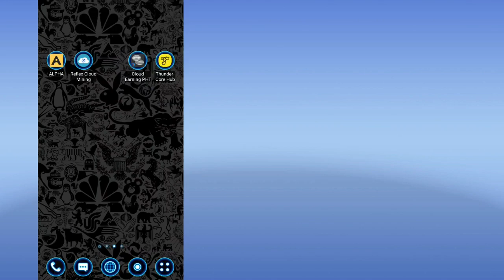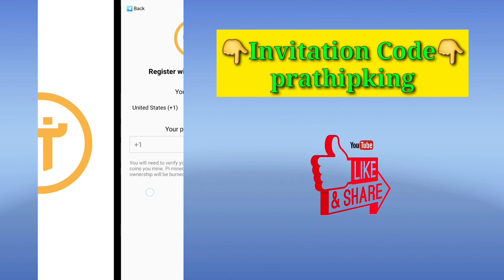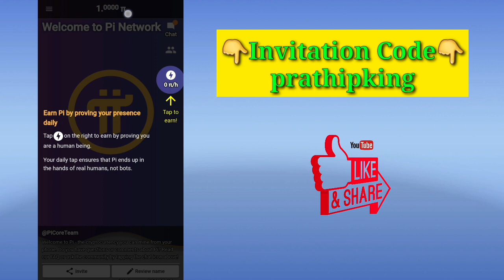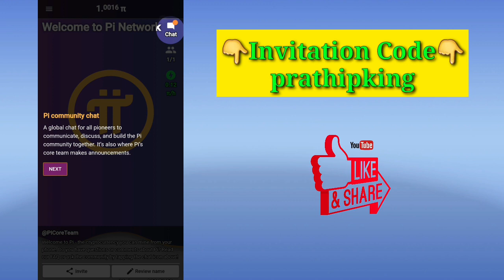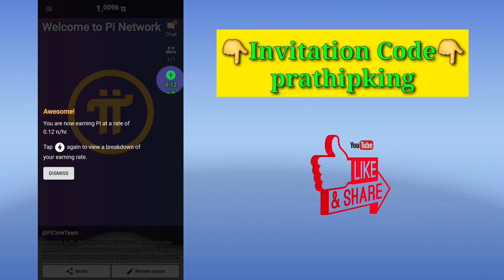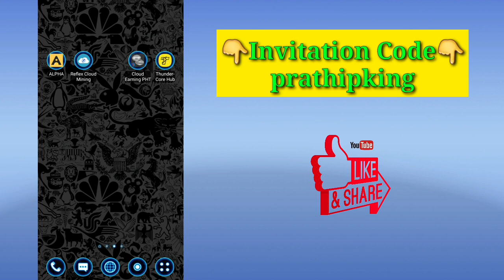Pi Mining App 💯 Free Trusted Crypto Mining 💖 Full Details in Tamil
👉 Invitation Code : prathipking

( Must Use Refer Code Get 0.02 pi / hr Mining Speed Extra )

👉 Invitation Code : vc1xm1hm

( Must Use Refer Code Get 200 Free PHT Coins )

👉 Invitation Code : KBGQJM

(Must Bind With Refer Code Get 1 TT Free & Start Mining)

👉 Refer Code : l8u3c

(Must Submit Refer code Get 30 Free RFX coin instant)

👉 Invitation Code : U7YHRZHC

(must use code get 0.4 AI/hr Mining Speed)